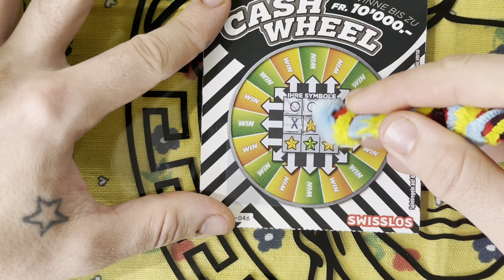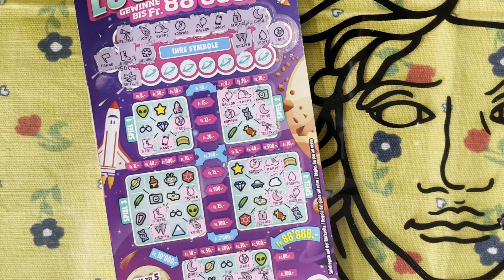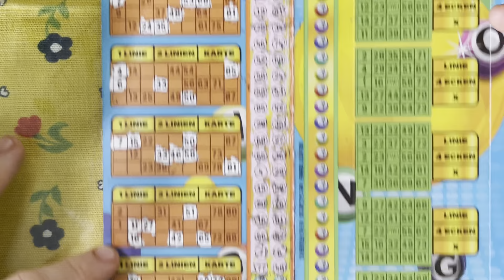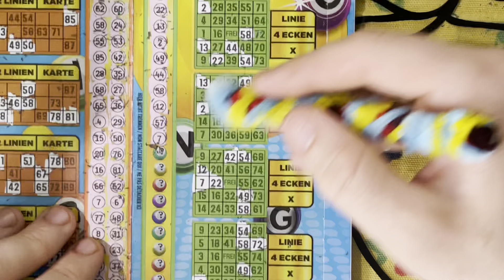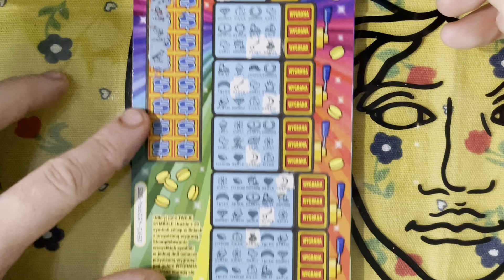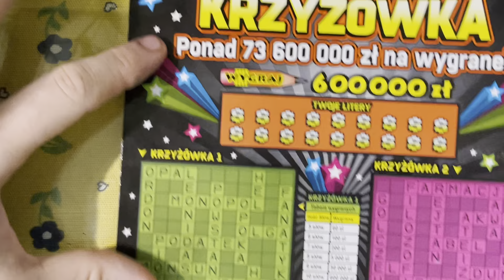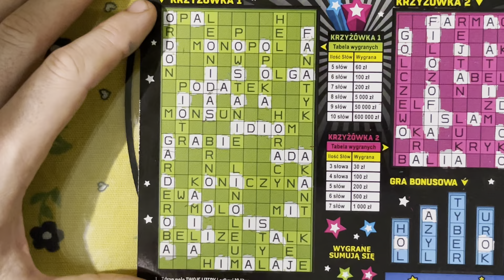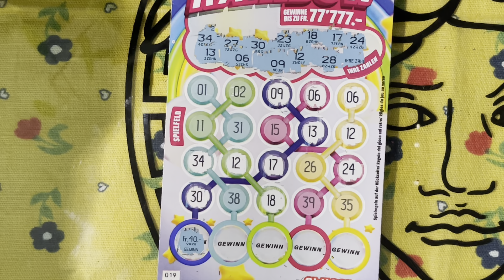ŚWIETNA WYGRANA W ZDRAPCE. ZAPŁACIŁA ZA WSZYSTKIE 🌞🌝🌞